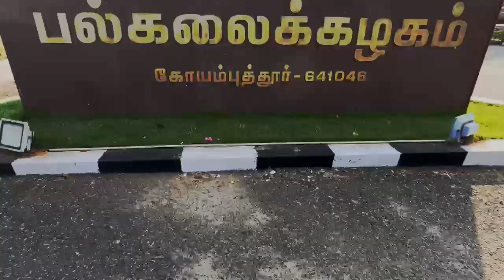Tamilnadu State NSS Cell Chennai And NSS Unit Of Bharathiar University Coimbatore NIC 1st Day